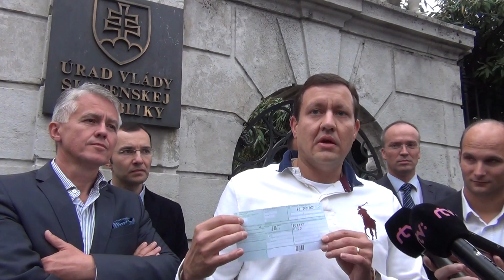Klamstvá R.Fica o cenách plynu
Brífing hnutia Nová väčšina - Dohoda.
Téma: Klamstvá R.Fica o cenách plynu a jeho priznanie v priamom prenose, že biznis o odkúpení SPP riadila J&T